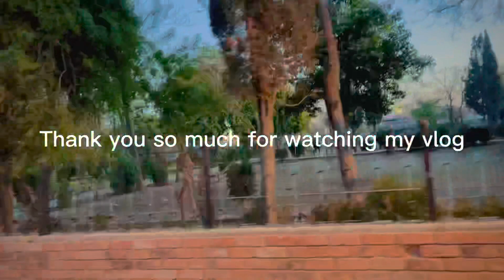LIAQAT PARK CHAKWAL |liaqat park vlog |liaqat park Explor | comety park chakwal| Beatiful park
I'm Ali Shah Bukhari Known As Carry Wala Vloger. Join me on a fun journey as I explore Chakwal and Punjab. I'll visit villages, markets, and historical places. We'll discover new things together!

allah is chenal pay apko All Pakistan dekhnay ko milay ga| har city |har famous place | day by day kuch new |kuch interesting |kuch intertainment | kuch informational content| daily k dailay kuch neya milay ga inshallah………. New to roz hi lata hon me kuch na kuch aj me laya hon ap k liye Chakwal ka aik park | aur menay is video me kea hai Liaqat park chakwal ko explore |liaqatparkchakwal ko pehlay comety park kaha jata tha aur chakwal Ki public Ab bhi isay comety park sy pehchanti hai……cometypark